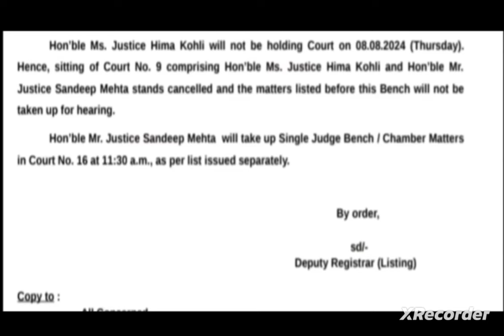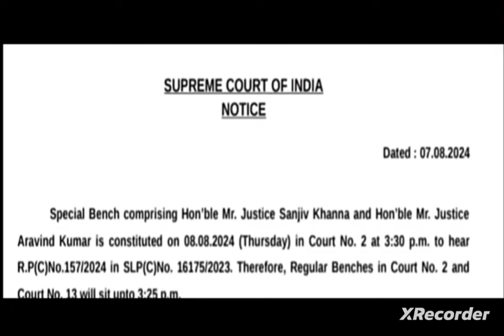Bank pensioners:: Important:: Latest development: Just now : Honourable court decision